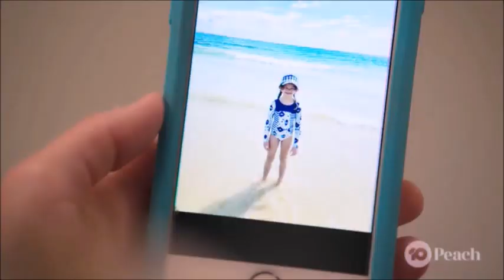Sonya and Toadie kiss scene 1 ep 8051